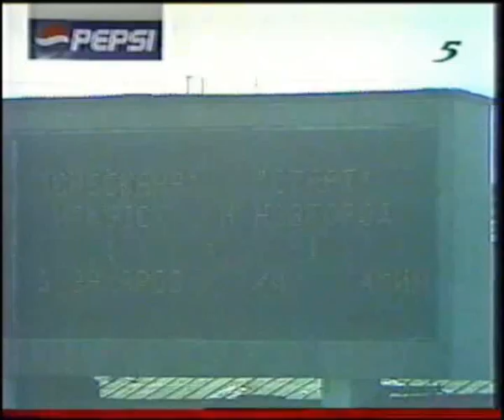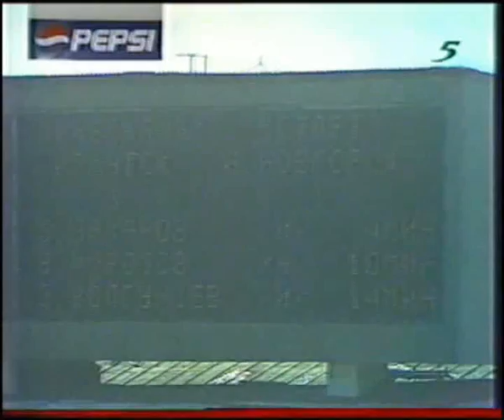ХОККЕЙ С МЯЧОМ СЕЗОН 1998-99г.1/4ФИНАЛА"СИБСКАНА"ИРКУТСК-"СТАРТ"НИЖНИЙ НОВГОРОД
ХОККЕЙ С МЯЧОМ СЕЗОН 1998-99г.
 "СИБСКАНА"ИРКУТСК-"СТАРТ"НИЖНИЙ НОВГОРОД  8:2 (4:1)
Голы: Захаров, 4 (1:0). Морозов, 10 (1:1).Волгунцев, 14(2:1). В. Никитин, 20 (3:1). Соколов, 42 (4:1). Гришин, 48 (5:1). Гришин, 59 (6:1). Гришин, 68 - с 12-метрового (7:1). Морозов, 69 (7:2). Терентьев,83(8:2).
Штрафное время: 40 - 95.
Вратари: Речкин - Рябов.
Судьи: Степанов (Москва), Черных, Лабун (оба - Абакан).
27 февраля. Иркутск. Стадион "Труд". 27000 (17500). Минус 8 градусов.
Первый матч - 0:4.

Hockeysäsongen 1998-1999 "Sibscan" (Irkutsk) - "START" (NN).